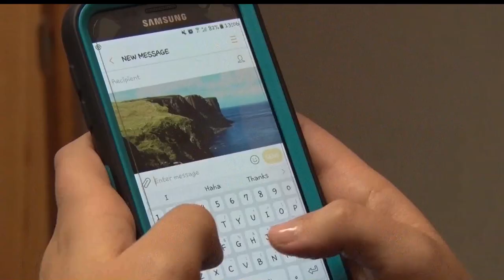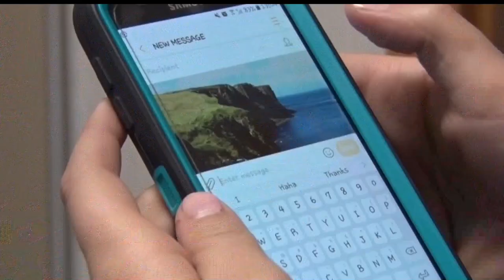Crow Wing County Prepares for Next Generation 911